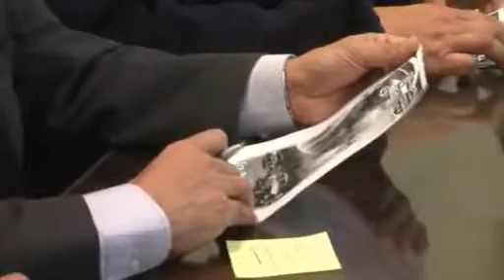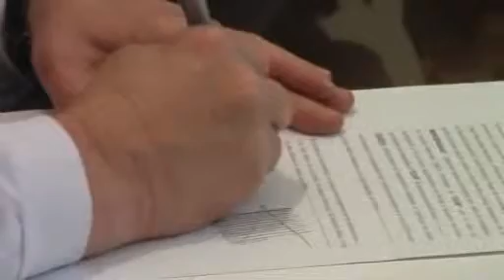Conferencia de Prensa de Intendente Caffaro por temas Deportes.wmv